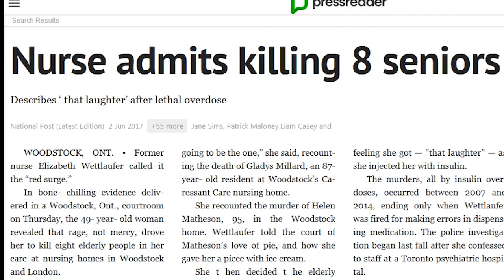Elizabeth Wettlaufer Nurse Kills/murders 8 Seniors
Elizabeth Wettlaufer was charge with Murdering 8 Seniors in nursing homes.
She has pleaded guilty and was sentence to life in prison
In my Vlog/Blog I talk about how this woman is mentally ill and may have not done any of this.
Watch video for the reason I talked about
It's sad either way when people die!